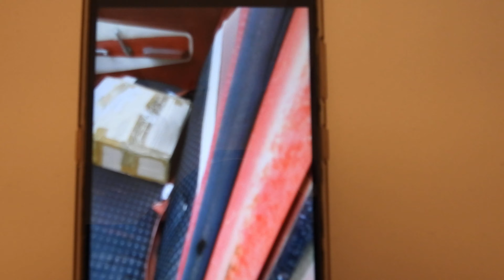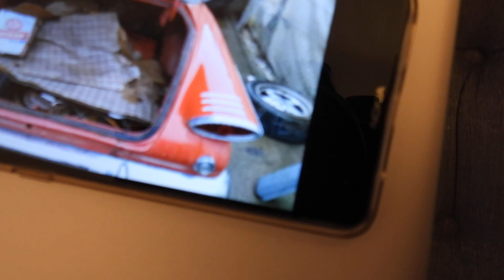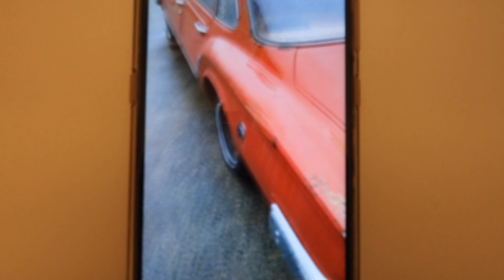PLYMOUTH VALIANT 1961 R series V200 Genuine Patina push button auto slant 6 motor LHD CALIFORNIA USA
PLYMOUTH VALIANT 1961 R series V200 Genuine Patina push button auto slant 6 motor RHD CALIFORNIA USA only 1008 of these R series ever built. Patina vehicle in excellent condition for 60 year old vehicle. Beautiful red colour matching interior comes with original certificate of title and previous owners with receipts/documents.